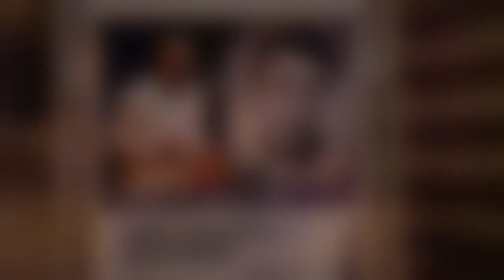23. Hicaz Şarkı (Al gonca‘yı veremedim) Beste- Güfte:Yesâri Âsım Arsoy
YESÂRİ ÂSIM ARSOY’ U ANMA KONSERİ

Solist: Münip Utandı
Konuşmacı: Fatih Salgar

Vokaller: Merve Utandı Kalkan, Aybige Demir Okan      Taner Yalçın, Taha Aras, Nilsu Kalkan

Kemal Caba keman
Birol Yayla tanbur
Taner Sayacıoğlu kanun
Lütfiye Özer kemençe
Murat Bağdatlı ud
Ferruh Yarkın ritim
Volkan Ertem viyolonsel